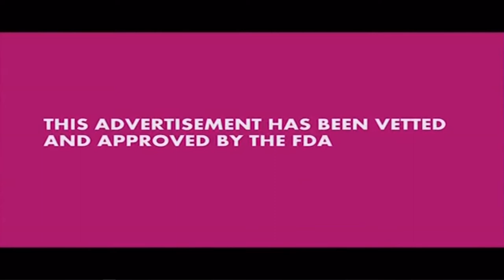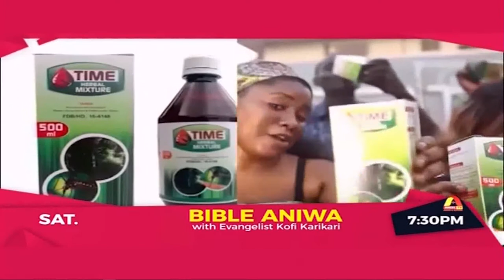exclusive interview with Black stars defender Attamah larweh and Alfread nii Larbi ex Hearts of oak